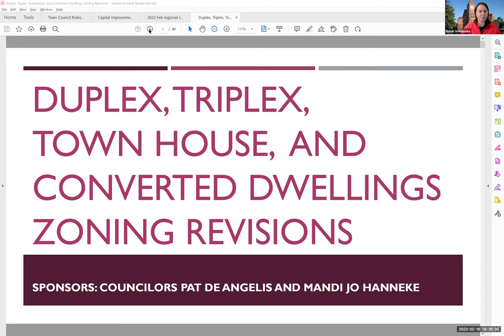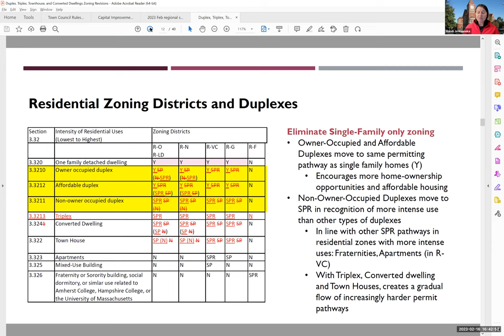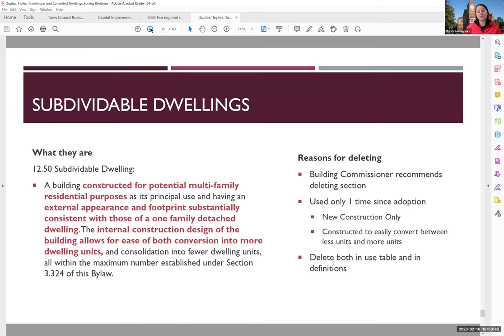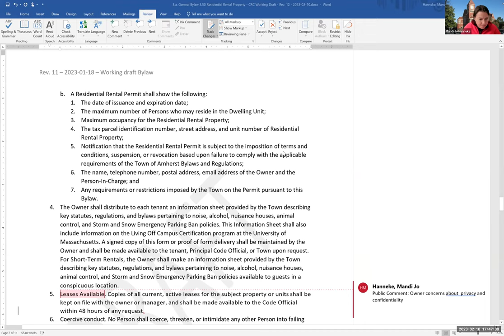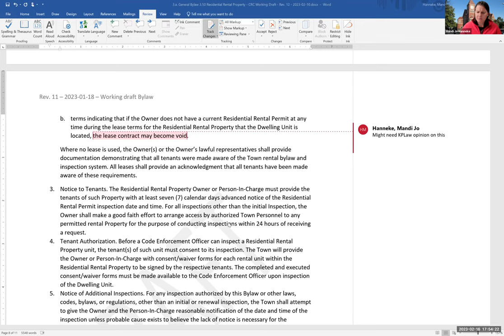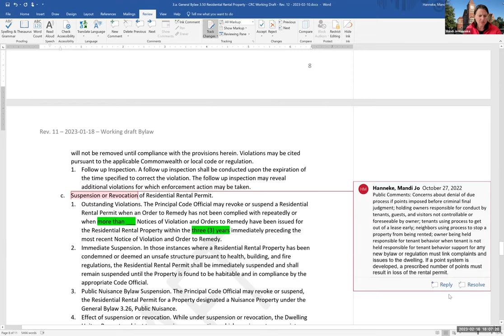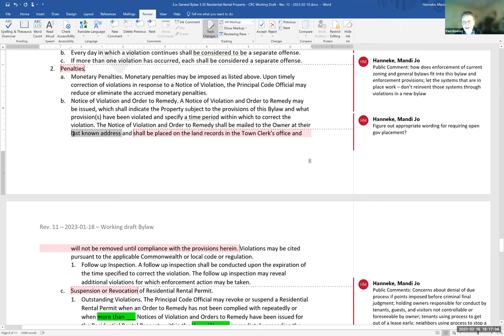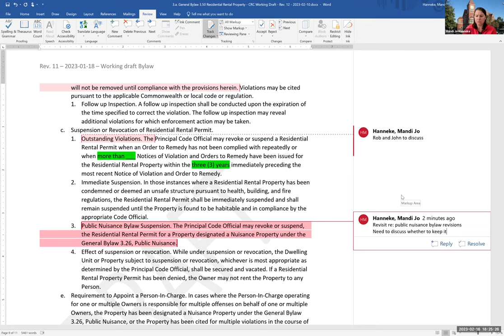Community Resources Committee Feb 16, 2023